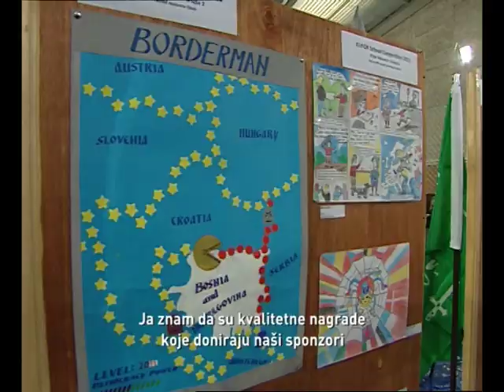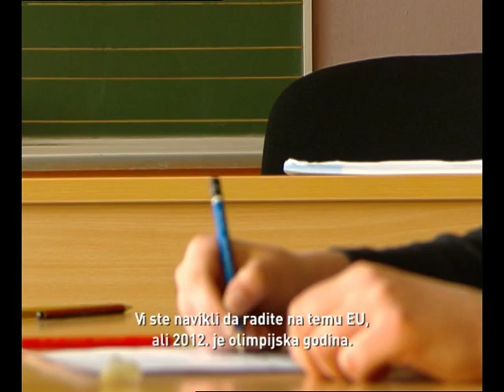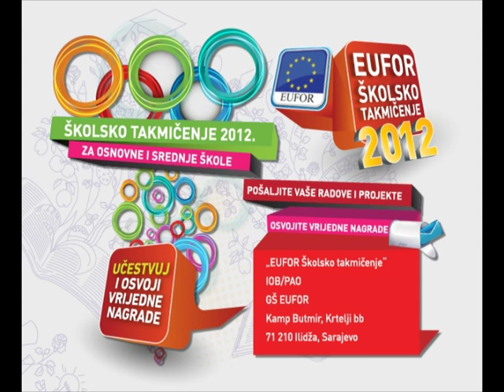Poziv Komandanta EUFOR-a ucenicima u BiH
General-major Robert Brieger, Komandant EUFOR-a u Bosni i Hercegovini, poziva ucenike i nastavnike osnovnih i srednjih skola da ucestvuju u EUFOR Skolskom Takmicenju 2012.